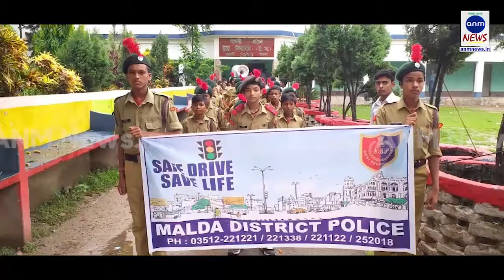মুম্বইয়ে অ্যাক্সিস ব্যাঙ্ক ও এটিএম-এ আগুন ANM NEWS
এএনএম নিউজ: মুম্বইয়ে মানখুর্দ ঘাটকোপর এলাকায় অ্যাক্সিস ব্যাঙ্ক ও এটিএম-এ ভয়াবহ আগুন লাগে। নিরাপত্তা রক্ষী কিছু বুঝে ওঠার আগেই ব্যাঙ্কের গেটে পুরোপুরি আগুন লেগে যায়। ঘটনাস্থলে দমকলের ৪টি ইঞ্জিন আগুন নেভানোর কাজ করছে।